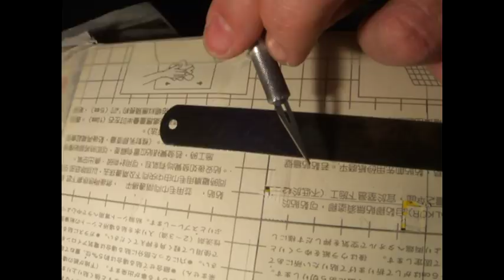Assembling the World's Smallest (old) 8mm Rubik's Cube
MY FAVOURITE PUZZLE STORES
1. HKNowStore (Free worldwide shipping, good customer service, PayPal, all currencies accepted).
My website showing every puzzle I have ever made and much more
MEDIA / NEWS COMPANIES Many of my videos are available to licence through my Newsflare account . No other use is permitted.